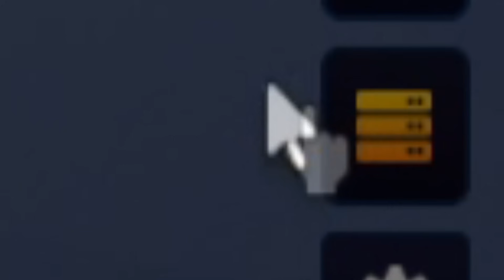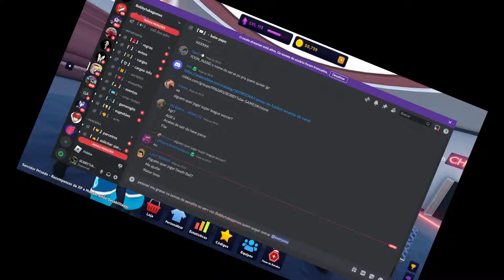PÊNALTIS NO SUPER LEAGUE SOCCER ROBLOX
Fala galera que curte Roblox esse é o canal BOBBYTube games eu sou Bobby, nesse vídeo de Super League Soccer Roblox vou mostrar esse jogo de futebol muito divertido e nesse vídeo joguei umas partidas de Pênaltis da atualização do SLS no Roblox.

Perfil roblox:
  Bobbytubegames